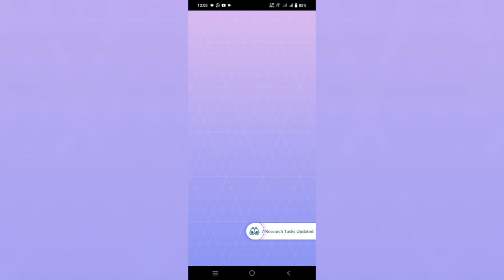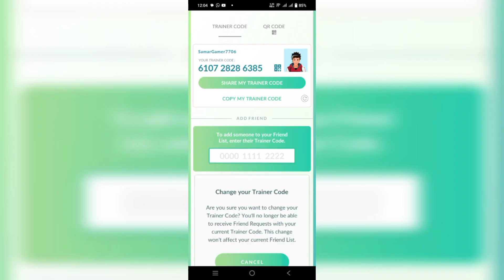How to Find Friend Code in Pokemon Go | Pokemon Ko Me Friend Code Kaise Dekhe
how to send request in Pokemon go